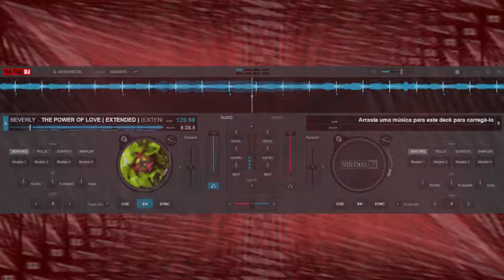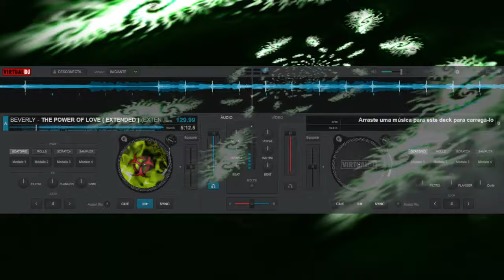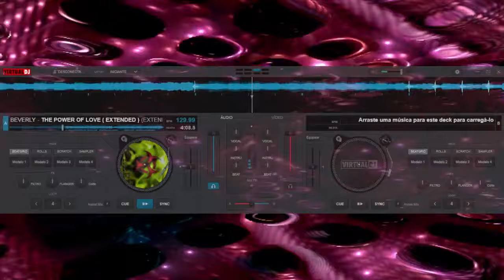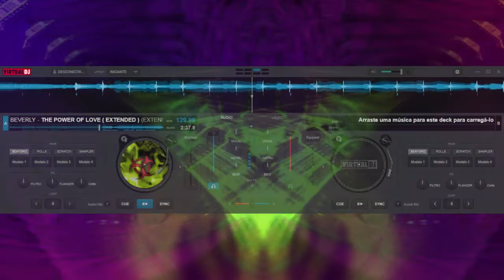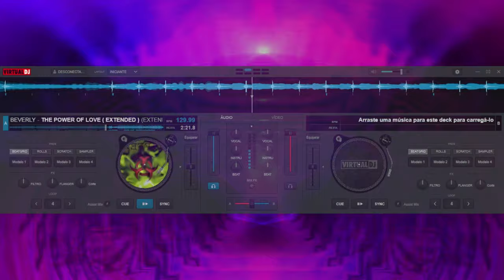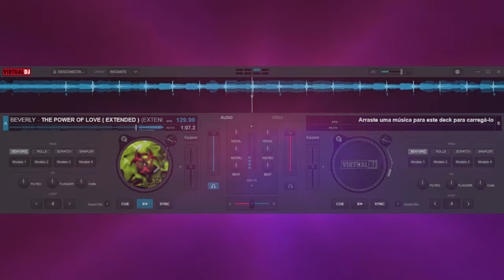BEVERLY - THE POWER OF LOVE ( EXTENDED )